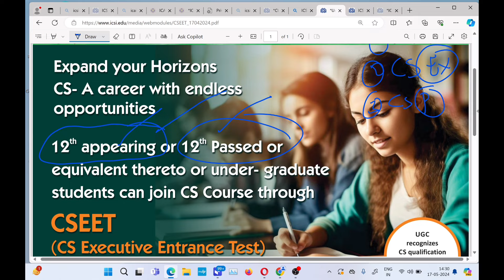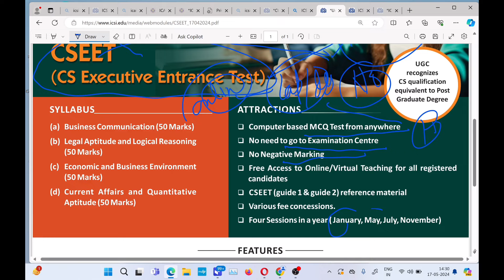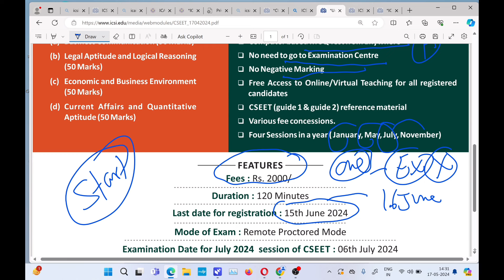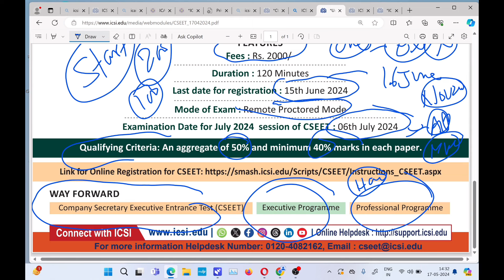CSEET July 2024 Registration Process,Exam Date ,Exam Form Date,Eligibility & Exemption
1) CSEET July 2024 Exam mode
2) CSEET July 2024 Exam date
3) CSEET July 2024 Registration process
4) CSEET July 2024 Registration last date
4) CSEET July 2024 Exam Form date
5) CSEET July 2024 Eligibility
6) CSEET July 2024 Exemption
7) CS course 2024
8) ICSI Course
9) CSEET Course 2024
10) ICSI Announcement
11) icai exam
12) CA EXAM
13) Chartered studies